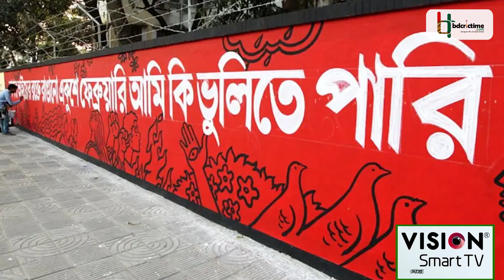তামিমকে দিয়েছিলেন উর্দুতে কথা বলার প্রস্তাব, সেই রমিজ রাজা এবার কথা বললেন বাংলায় | Ramiz Raja Bangla